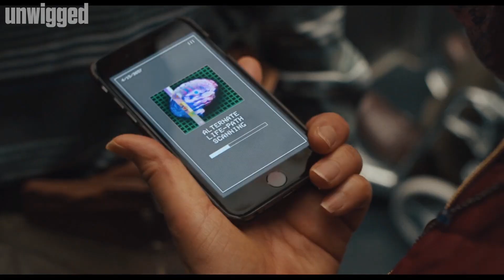evelyn being a legend for 3 minutes 36 seconds straight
this one doesn't even need editing at this point 💀

Used material: "Everything Everywhere All at Once"